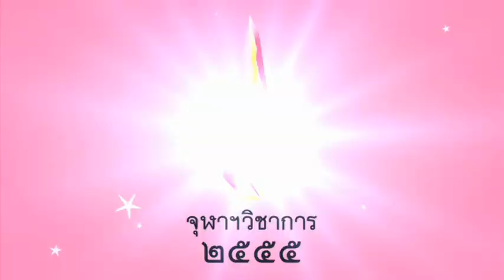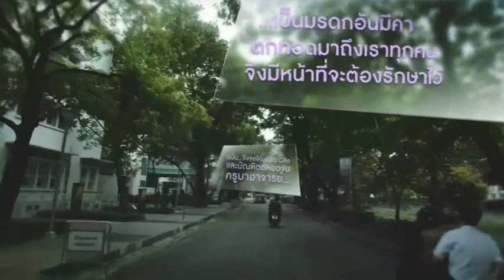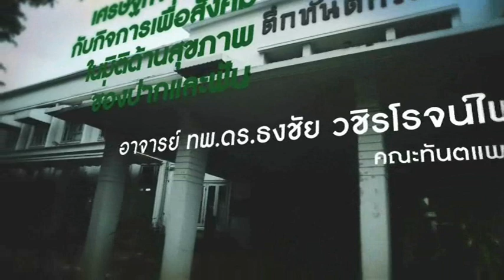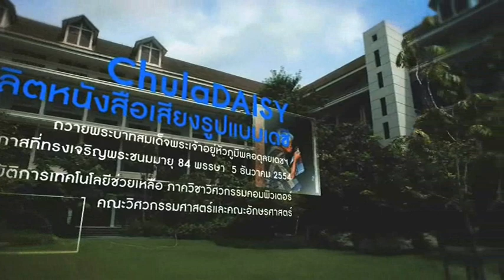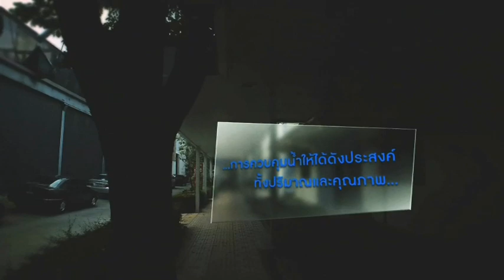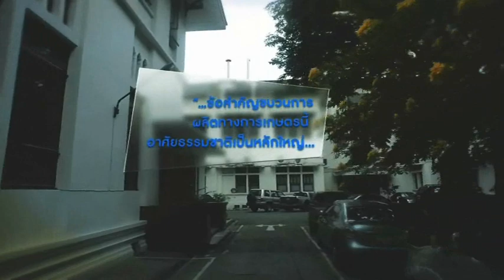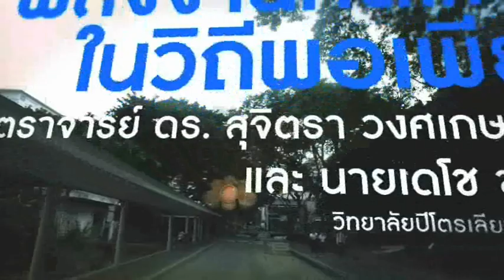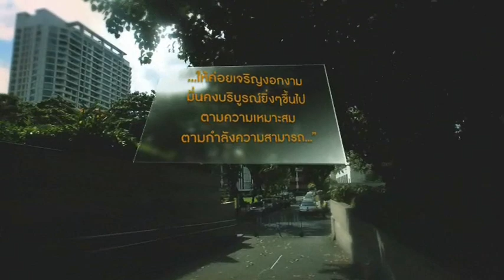Tour of Chulavichakarn 2555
จุฬาฯ วิชาการ 2555
14-18 พฤศจิกายน 2555 ณ จุฬาลงกรณ์มหาวิทยาลัย
"เสาหลักแห่งปัญญา สืบราชมรรคาพัฒนาแผ่นดิน"

CU Academic Expo 2012
14-18 November 2012 At Chulalongkorn University
"Pillar of Wisdom, Developing the Country in the Footsteps of the King"